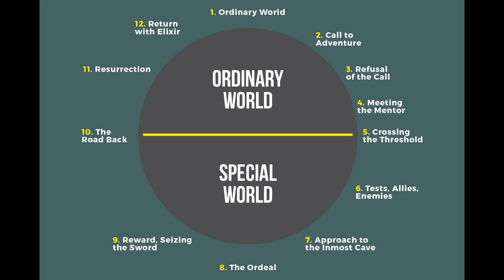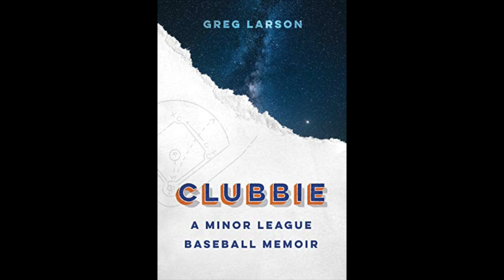How to PLAN Your Book (Storytelling Mini-Series 1/4)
Part 1 of my Four-Part Miniseries on how to PLAN, WRITE, EDIT, and PUBLISH your creative work.

More than that, though, this episode is a deep-dive into the fundamentals of storytelling, fundamentals that apply to any genre and any medium.

My co-host for this series is Greg Larson, co-founder of Self-Publishing Sherpa.